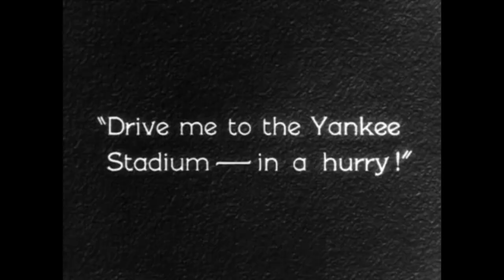Barrelhouse Shakedown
A Robotmakers arrangement of the Keith Emerson boogie-woogie classic from 1977.  Played using the new Roland A-88 mkII controller.  Modular Moog makes appearances at 1:00, 1:15 and 1:53.  Film material from Harold Lloyd, Buster Keaton and Charlie Chaplin.  And yes, that's Babe Ruth in the back of the taxi!

Harold Lloyd
(1918) “Two Gun Gussie”
(1919) “I’m On My Way”
(1920) “An Eastern Westerner”
(1928) “Speedy”

Buster Keaton
(1921) “The Playhouse”

Charlie Chaplin
(1952) “Limelight” (featuring Buster Keaton)